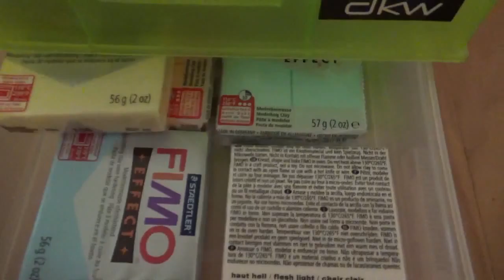desk tour 2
Hi guys today i am showing you the 2nd desk tour! I hope you enjoyed watching!
~Pastel Sweets